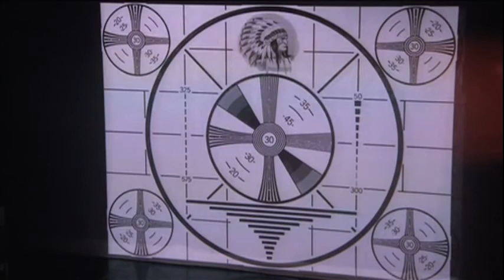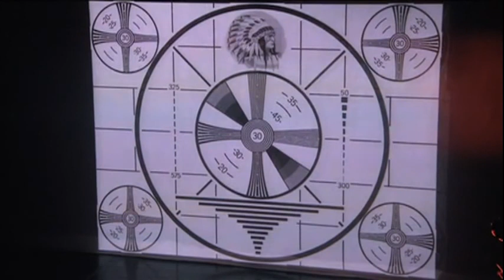Handa Gote - Mraky (2012)